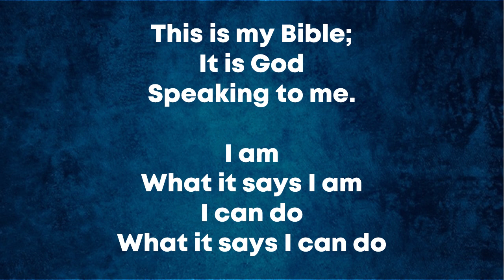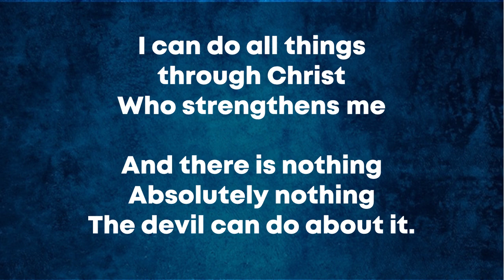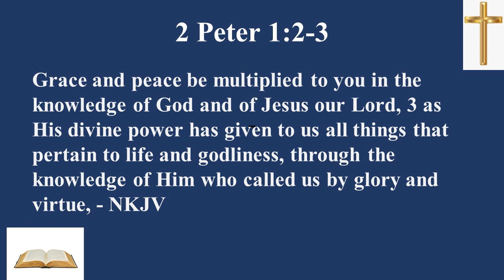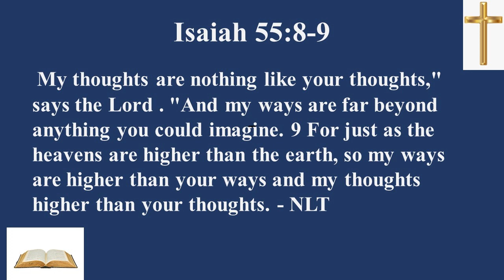Pastor Donice Derico - Honoring the Gift Part 2